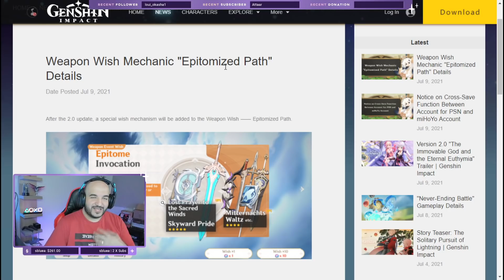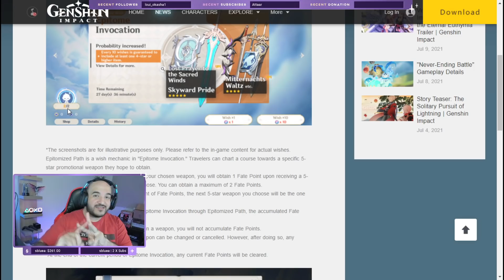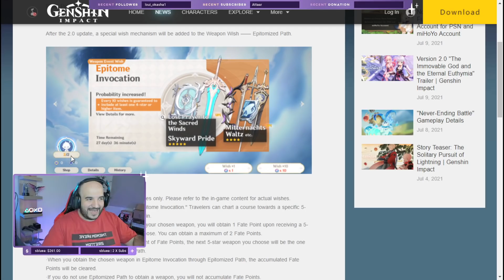GENSHIN IMPACT: Inazuma 2.0 | كل شيء تحتاج تعرفه عن التحديث الجديد؟!؟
📢 فعل التنبيهات و كون أول من يشوف الفيديوات
إضغط على أيقونة الجرس 🔔 بجانب زر السبكرايب و على أيقونة القلب 💜 بأعلى الستريم في تويتش